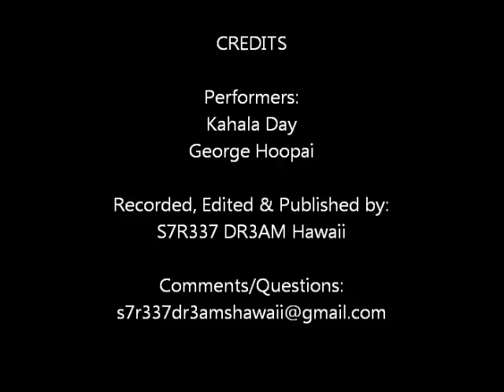Kahala Day feat. George Hoopai - Fire & Rain (Cover)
This time Kahala is covering James Taylor's classic, Fire and Rain with George hanging out and singing along...